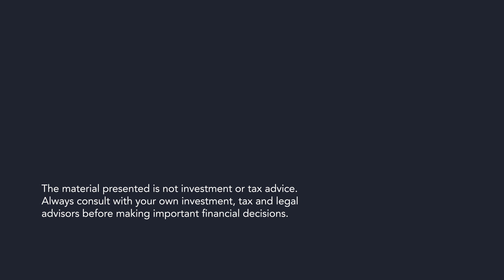The AMT Crossover and How to Exercise ISOs Tax-Free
Explore the alternative minimum tax (AMT) dynamics that allow ISO-holders to exercise up to a specific amount of ISOs tax-free (in other words - won’t trigger an AMT tax liability). Learn more about Secfi's AMT Crossover Tool that determines exactly how many options can be exercised tax-free before 2021 - get access with just a quick 3-minute sign-up on our site.